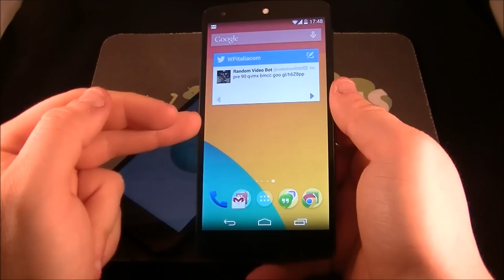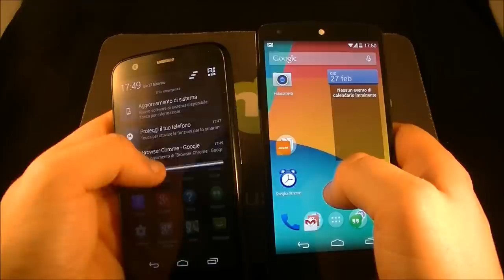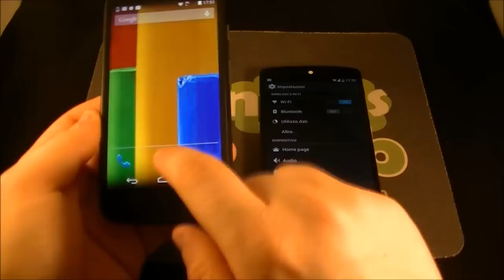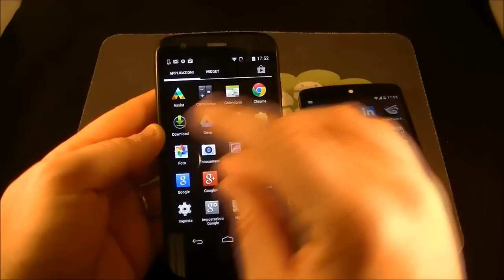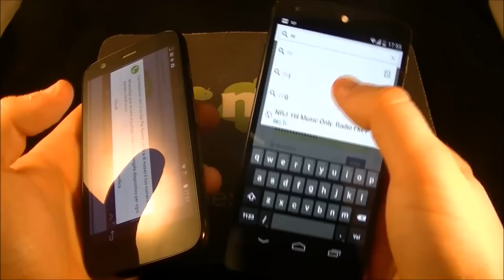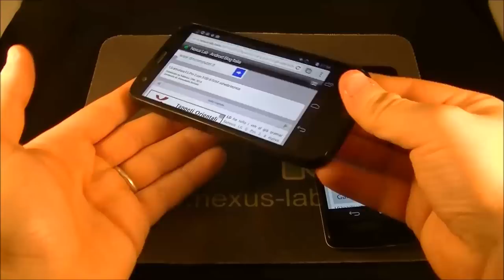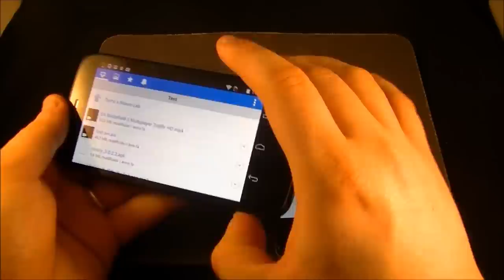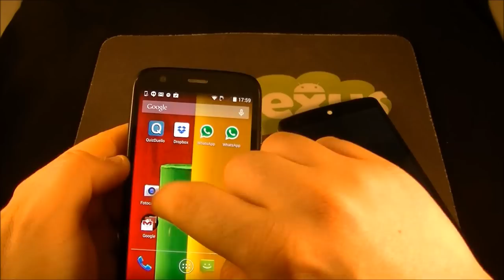Nexus 5 vs Moto G video confronto NexusLab